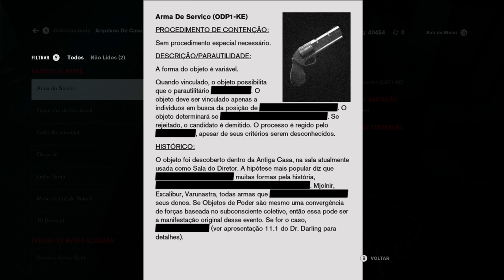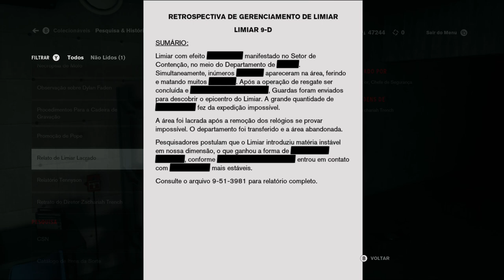Control - Wells On Xbox One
Jesse decide ajudar o Dr. Wells e descobre que um item alterado Âncora matou dezenas de seguranças.